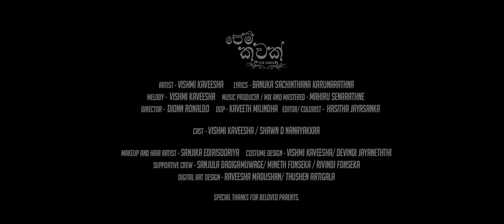Vishmi Kaveesha - Pem Kawak (පෙම්‍ කවක්) feat.Mahiru Senarathne | Official Music Video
Artist - Vishmi Kaveesha
Lyrics - Banuka Sachinthana Karunarathna
Melody - Vishmi Kaveesha
Music Producer, Mixed and Mastered - @MahiruSenarathne
DOP - Kaveeth Milindha
Director - Dionn Ronaldo
Editor/ Colorist - Hasitha Jayasanka
Cast - Vishmi Kaveesha
            Shawn Nanayakkara

Makeup and Hair Artist - Sanjika Edirisooriya
Costume Design - Vishmi Kaveesha/ Devindi Jayaneththi
Supportive Crew - Sanjula Dadigamuwage/ Mineth Fonseka/ Rivindi Fonseka
Digital Art Design - Raveesha Madushan/ Thushen Artigala

-Special Thanks-
Beloved Parents
Sanjika Edirisooriya
Uditha Fonseka

Lyrics ~

තුන් හිතින් වින්ද හදවතේ ගින්න
ආකහේ දැවටිලා
හුස්මකින් දැනෙන පෙම් පුරාවෘත
මා හදේ ලියවුනා

මල් හිනා ප්‍රේම ගුම් නැගුම් පාන
ඇස්වලින් වෑහිලා
රත්තරන් හීන රන්කදක් විලස
නුඹ මගේ පණ වෙලා

ඇස් කතාකරන හිතපුරා දුවන
ආදරෙන් ලංවෙලා
ලංවෙලා උන්නු පෙම්‍ කවක් අගට
නුඹ හෙමින් යාවෙලා

හිත හොරෙන් කිව්ව නුඹෙ නමට ලිව්ව
තනිකමත් ඇවිලිලා
හුදකලා වින්ද හදවතේ ගින්න
හෙමි හෙමින් වියැකුනා